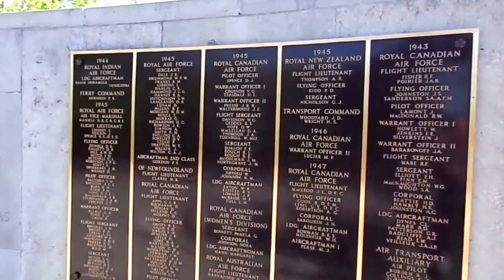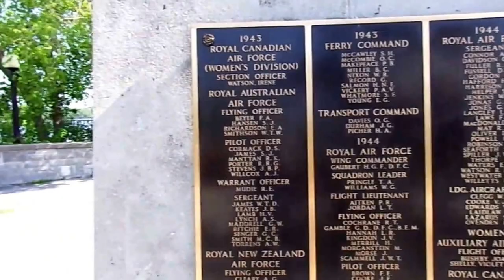Ottawa - Canada #5 Cycling South America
Adventure is just around the corner. Cut the rope and be free.

I am nomad retier with my bicycle. I show what my eye sees during my cycling trips. This is the adventure that ensued.